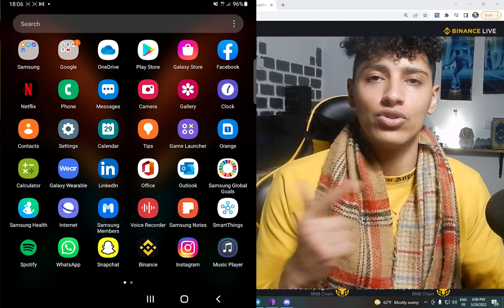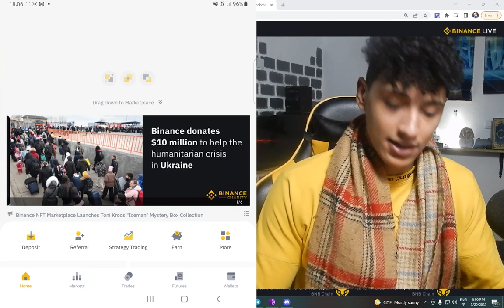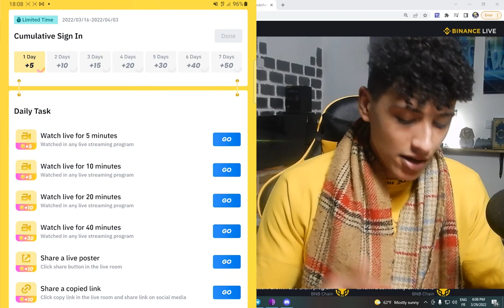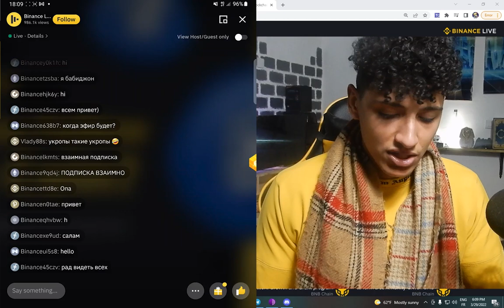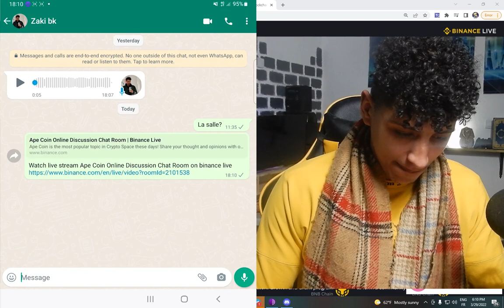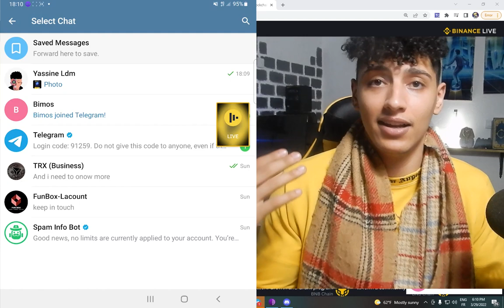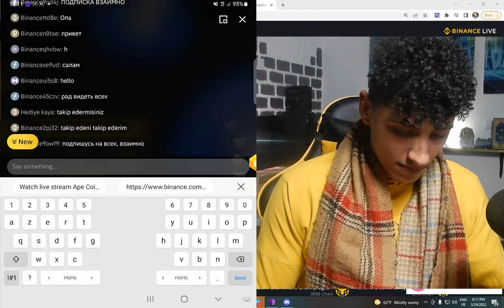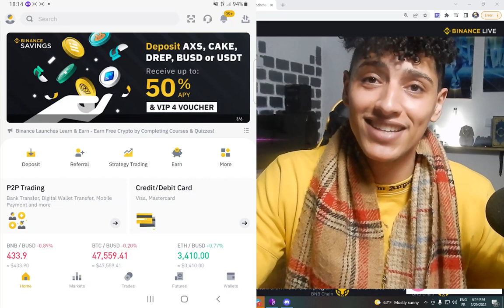BINANCE FREE CRYPTO/NFTS GIFT عملات مجانية كيفاش تاخد هدايا مجانية